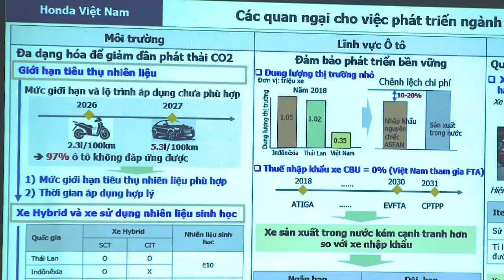Bộ Công Thương làm việc với Tổng Giám đốc Công ty TNHH Honda Việt Nam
Tại Hà Nội, Thứ trưởng Bộ Công Thương - Đỗ Thắng Hải đã có buổi làm việc với Tổng Giám đốc Công ty TNHH Honda Việt Nam nhằm trao đổi, thảo luận về việc phát triển ngành công nghiệp ô tô, xe máy tại Việt Nam…